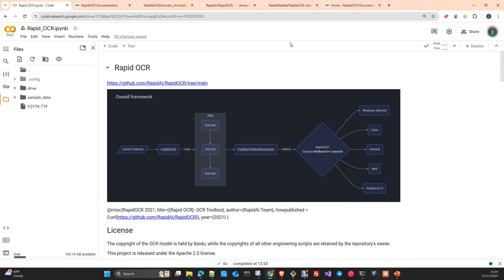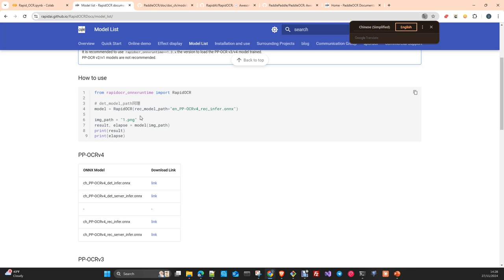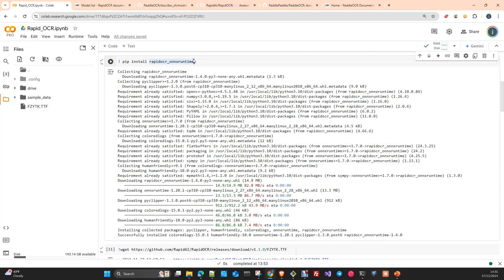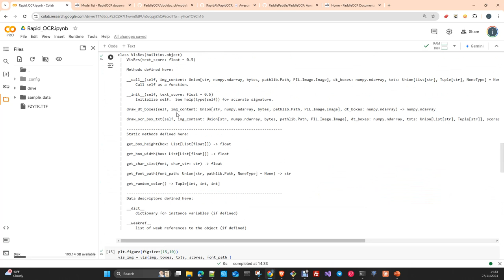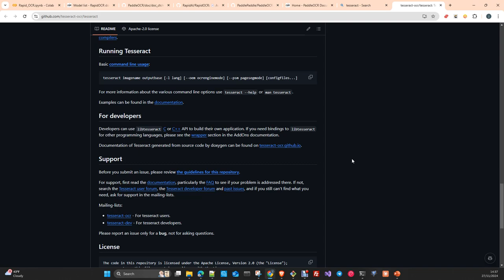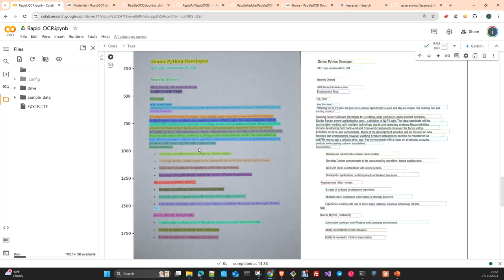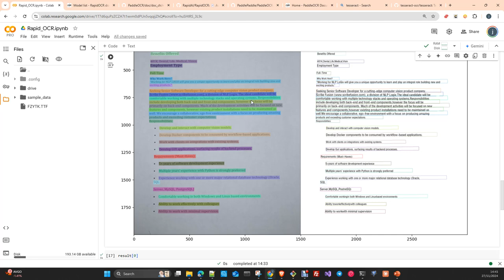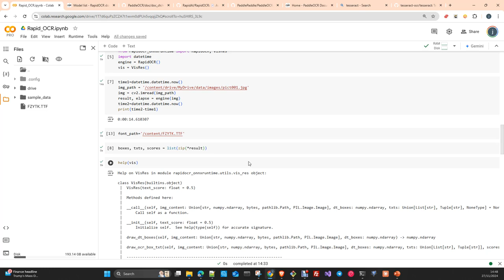Computer Visión: Introducción a RapidOCR Español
En este vídeo te voy a Mostrar la librería RapidOCR